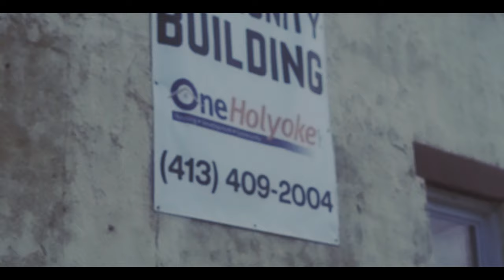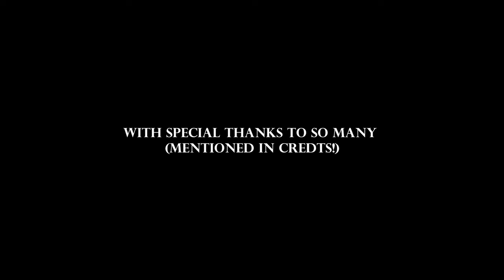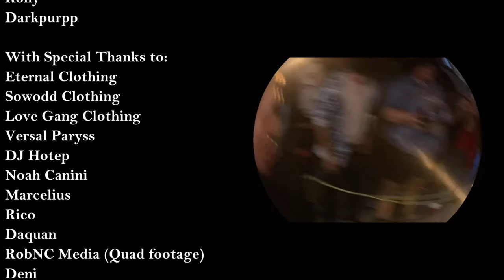Light & Dark KemmiRosa Show Recap Film - Filmed by John Vazquez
On 9/22/2023 KemmiRosa held their "Light & Dark" concert which featured the debut of their joint album, along with several other featured local artist. In this film KemmiRosa talks about the creation of their group, how the light and dark show came about, and what their overall goal for the show was as we recap "Light & Dark"
Featuring:
DropKickKarri
KhalilHeart
Take Noel
and many more mentioned in the credit sequence.

Filmed & Edited by John Vazquez

INSTAGRAM AND MORE CREDITS COMING TO YOUTUBE DESCRIPTION SOON